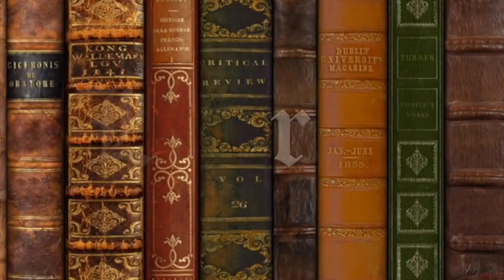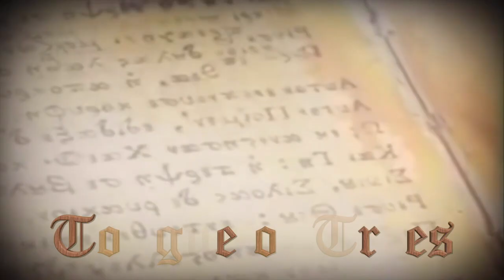Vincent Van Gogh: Irresistible Momentum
Vincent van Gogh was a post-Impressionist painter whose work — notable for its beauty, emotion and color — highly influenced 20th-century art. He struggled with mental illness and remained poor and virtually unknown throughout his life.

Van Gogh was born on March 30, 1853, in Groot-Zundert, Netherlands. Van Gogh’s father, Theodorus van Gogh, was an austere country minister, and his mother, Anna Cornelia Carbentus, was a moody artist whose love of nature, drawing and watercolors was transferred to her son.

The eldest of six living children, van Gogh had two younger brothers (Theo, who worked as an art dealer and supported his older brother’s art, and Cor) and three younger sisters (Anna, Elizabeth and Willemien).

Theo van Gogh would later play an important role in his older brother's life as a confidant, supporter and art dealer.

At age 15, van Gogh's family was struggling financially, and he was forced to leave school and go to work. He got a job at his Uncle Cornelis' art dealership, Goupil & Cie., a firm of art dealers in The Hague. By this time, van Gogh was fluent in French, German and English, as well as his native Dutch.

Finding Solace in Art

Van Gogh's art helped him stay emotionally balanced. In 1885, he began work on what is considered to be his first masterpiece, "Potato Eaters." Theo, who by this time living in Paris, believed the painting would not be well-received in the French capital, where Impressionism had become the trend.

Van Gogh's love life was nothing short of disastrous: He was attracted to women in trouble, thinking he could help them. When he fell in love with his recently widowed cousin, Kate, she was repulsed and fled to her home in Amsterdam.

In February 1888, van Gogh boarded a train to the south of France. He moved into a now-famous "yellow house" and spent his money on paint rather than food.

Paintings

Vincent van Gogh completed more than 2,100 works, consisting of 860 oil paintings and more than 1,300 watercolors, drawings and sketches.

Several of his paintings now rank among the most expensive in the world; "Irises" sold for a record $53.9 million, and his "Portrait of Dr. Gachet" sold for $82.5 million. A few of van Gogh’s most well-known artworks include:

'Starry Night'

Van Gogh painted "The Starry Night" in the asylum where he was staying in Saint-Rémy, France, in 1889, the year before his death. “This morning I saw the countryside from my window a long time before sunrise, with nothing but the morning star, which looked very big,” he wrote to his brother Theo.

In December 1888, van Gogh was living on coffee, bread and absinthe in Arles, France, and he found himself feeling sick and strange.

Before long, it became apparent that in addition to suffering from physical illness, his psychological health was declining. Around this time, he is known to have sipped on turpentine and eaten paint.

Hours later, van Gogh went to the local brothel and paid for a prostitute named Rachel. With blood pouring from his hand, he offered her his ear, asking her to "keep this object carefully."

The police found van Gogh in his room the next morning, and admitted him to the Hôtel-Dieu hospital. Theo arrived on Christmas Day to see van Gogh, who was weak from blood loss and having violent seizures.

He remained, however, alone and depressed. For hope, he turned to painting and nature, but could not find peace and was hospitalized again. He would paint at the yellow house during the day and return to the hospital at night.

Death

On July 27, 1890, Vincent van Gogh went out to paint in the morning carrying a loaded pistol and shot himself in the chest, but the bullet did not kill him. He was found bleeding in his room.

Van Gogh was distraught about his future because, in May of that year, his brother Theo had visited and spoke to him about needing to be stricter with his finances. Van Gogh took that to mean Theo was no longer interested in selling his art.

Van Gogh was taken to a nearby hospital and his doctors sent for Theo, who arrived to find his brother sitting up in bed and smoking a pipe. They spent the next couple of days talking together, and then van Gogh asked Theo to take him home.

On July 29, 1890, Vincent van Gogh died in the arms of his brother Theo. He was only 37 years old.

Legacy

Theo's wife Johanna then collected as many of van Gogh's paintings as she could, but discovered that many had been destroyed or lost, as van Gogh's own mother had thrown away crates full of his art, van Gogh's paintings were displayed at a show in Paris, and his fame grew enormously. His mother lived long enough to see her son hailed as an artistic genius. Today, Vincent van Gogh is considered one of the greatest artists in human history.